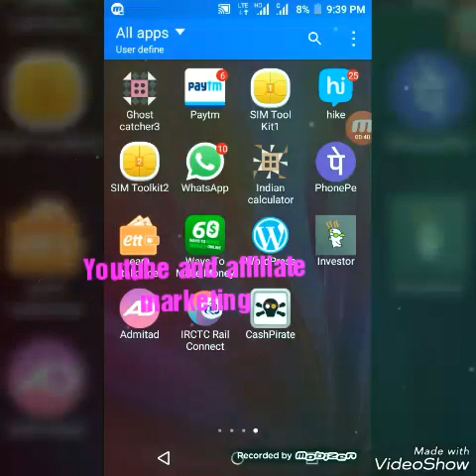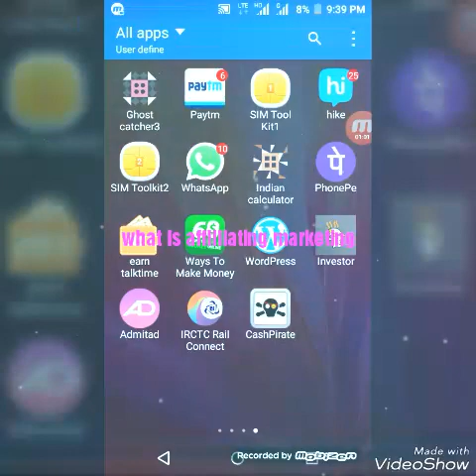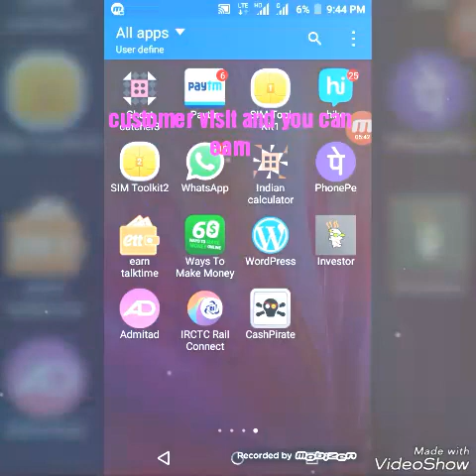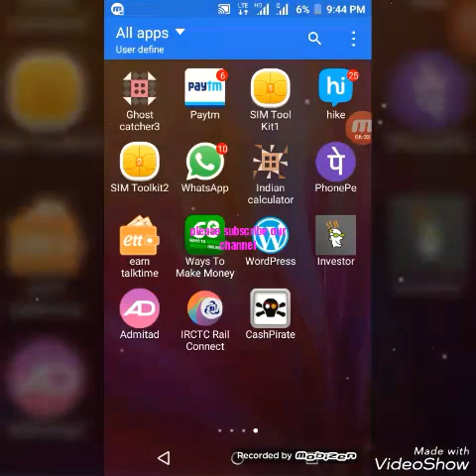पाँच ऐसे तरीके जो आप भी नहीं जानते होंगे पैसे कमाने के लिए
rahbar rizwee